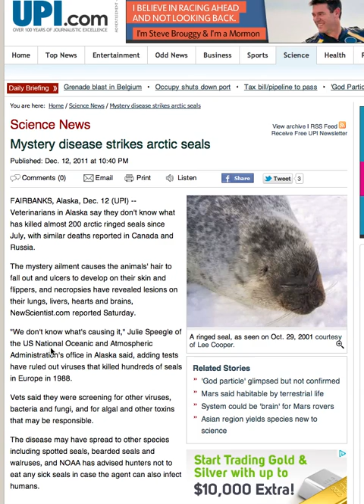Warning - Seafood may be killing you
Has the huge release of radioactive material into the North Pacific Ocean from the Fukushima Disaster started showing up in the food chain, with death and disease among arctic fur seals.  Are the Fur Seals dying of radiation sickness? Are you next?